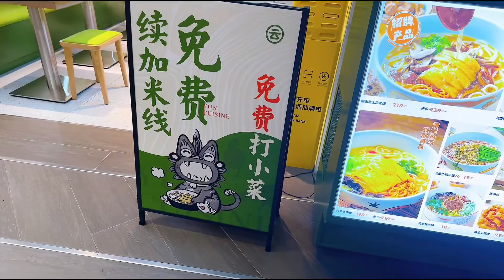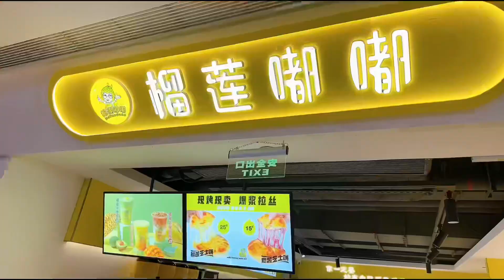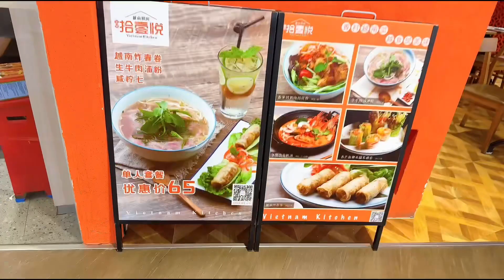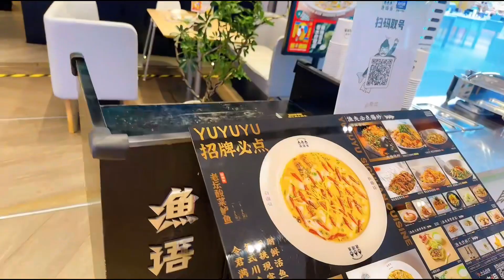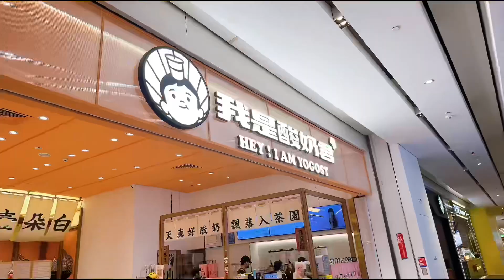[深圳] 深業上城有咩玩❓10分鐘地鐵直達商場🤩有冇數美食🍔🍕🍗🍣🍜極多親子設施👨‍👩‍👧 超大型超市🍎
「深業上城」地鐵連接通道，於2023年4月27日正式開通。

深圳地鐵10號線「冬瓜嶺站」今日新增 E出口及 G出口 直通商場地庫層，全程室內冷氣通道，落雨、曬太陽 都唔怕。

而且 E出口及 G出口 地鐵通道內有商店，包括 便利店、串燒店、咖啡店、甜品店 等等。